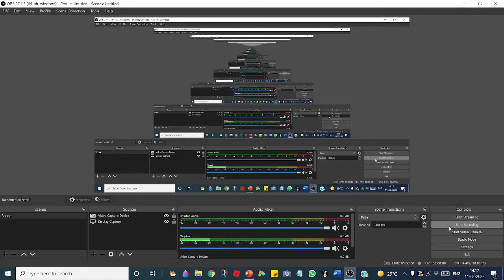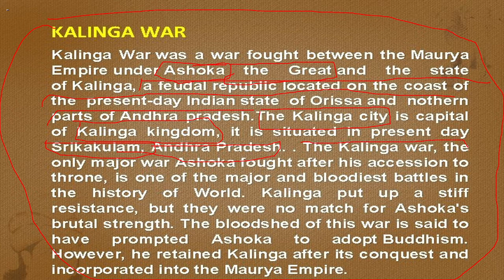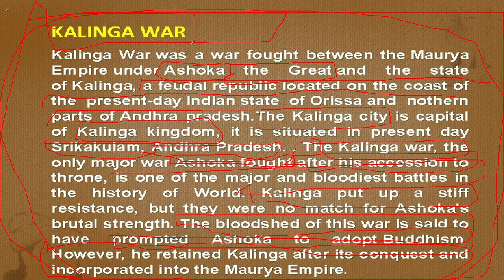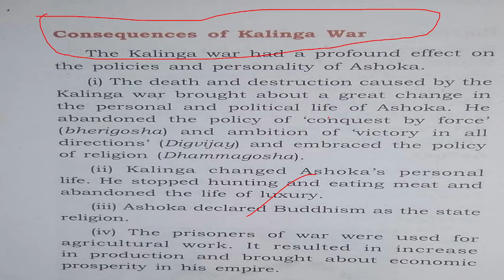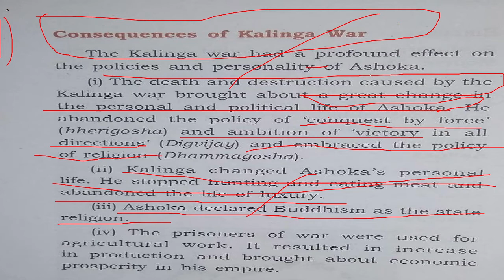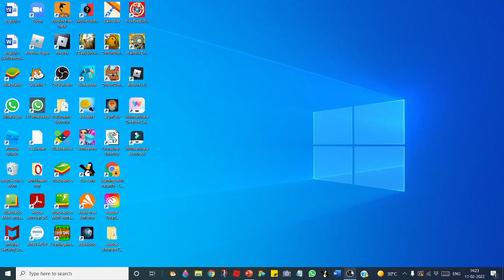THE GREAT KALINGA WAR THAT CHANGED ASHOKA FOREVER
this video was about the great war of kalinga and how it impacted ashoka